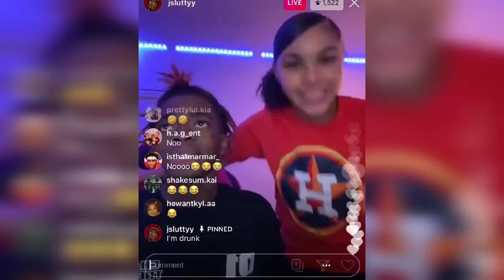Runik New Girl Sierra & Jsluttyy goes off on Runik Ex Taylor